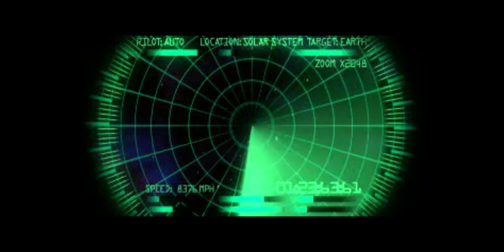Contra The Adventure